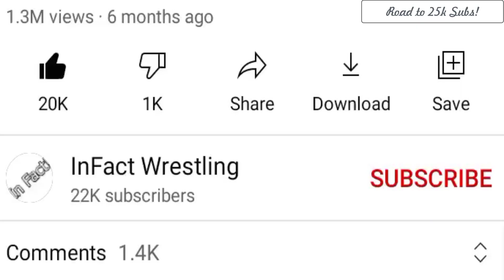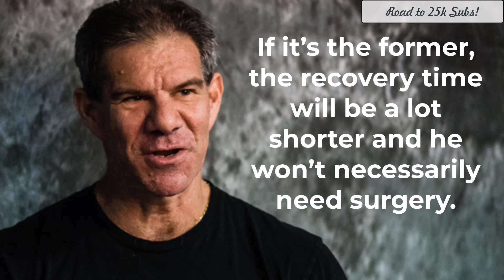The Miz's Future In WWE Following Injury After Zombies Match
Miz's Future In WWE Following Injury.
Hey there, Hope you are healthy and doing great. It’s a very sad video and I am very down right now. It will cost you nothing but just some seconds and you will have a great blessed day. Am I being buttery? Ok let’s move on to the video.
The Miz faced Damian Priest in a 'lumberjack match' at WWE WrestleMania Backlash. Of course, the lumberjacks were not WWE Superstars; they were zombies supposedly from Batista's upcoming movie, "Army of the Undead." The match has received a mixed response from the fans, but the main story coming out of the bout has been The Miz' ACL injury.
Watch WWE action on Peacock, WWE Network, FOX, USA Network, Sony India and more.
Follow InFact Wrestling on YouTube for more exciting action!